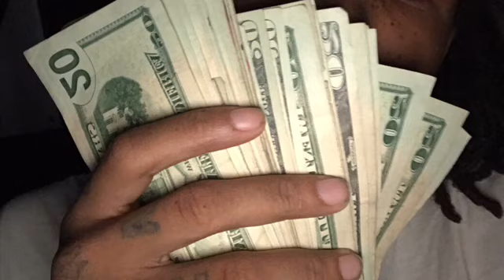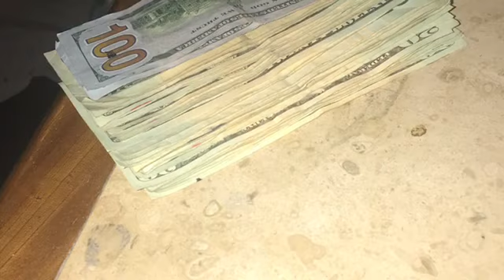Panyard Bandeanyo - Spiteful B**ch (Official Audio)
SoundCloud.com/bandeanyo

Hasn’t been mixed and mastered yet. It’s a raw track,but it’s my first song. This is what heart break sounds like. Comment lmk what y’all think. Love. Positivity